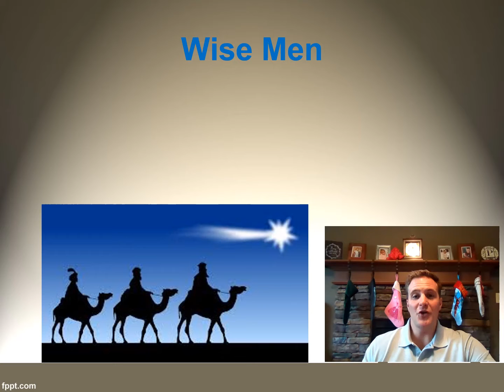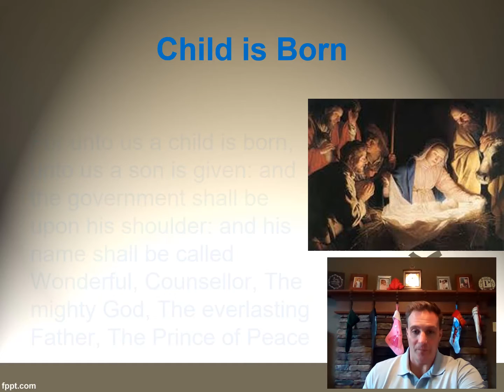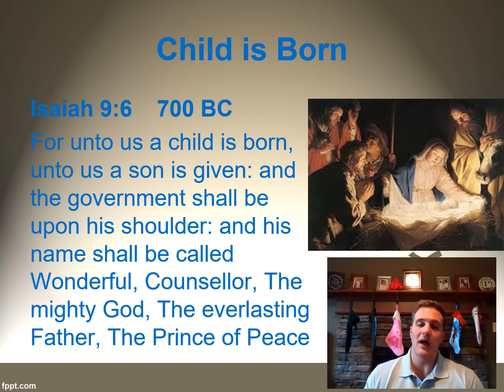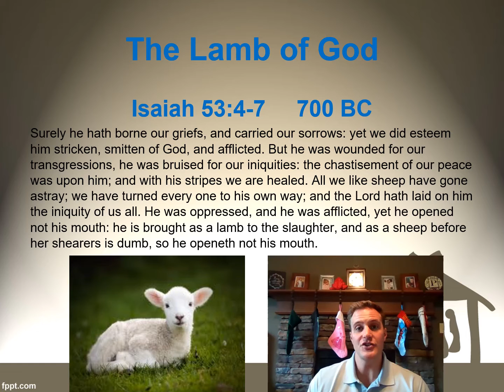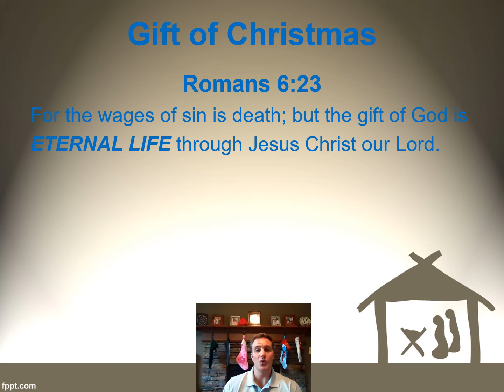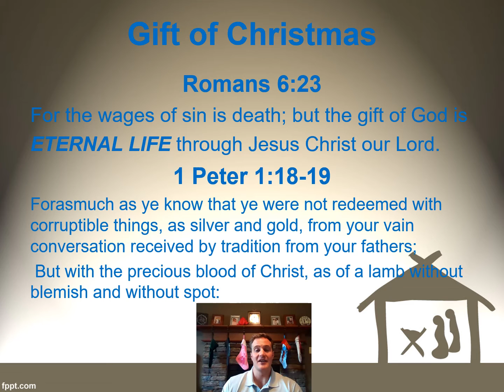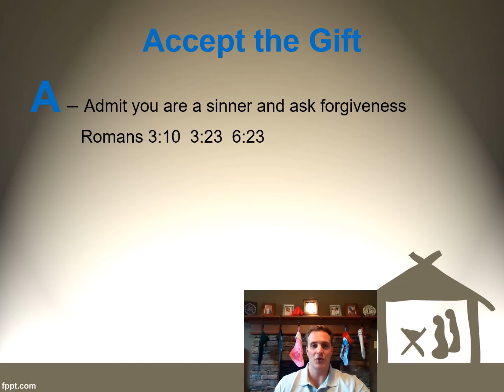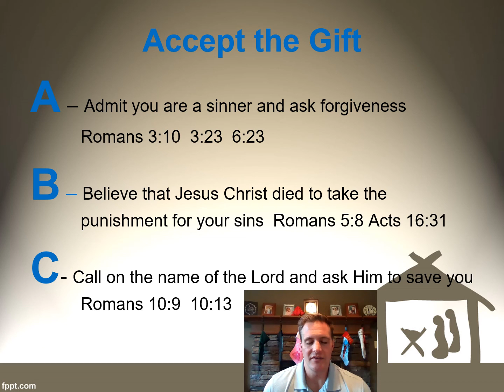Awana December 16th Lesson for Kids, Grace Baptist Church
Join our commander Nick Petek for an exciting message about Christmas! Merry Christmas Awana!